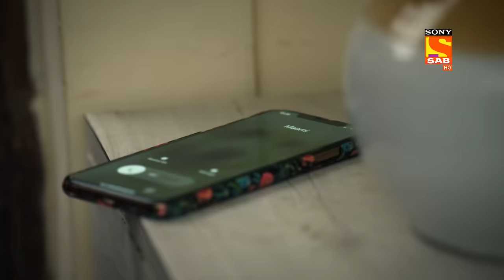The End Of It All - Wagle Ki Duniya - Ep 333 - Full Episode - 23 April 2022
Episode 333: The End Of It All
In this episode of Wagle Ki Duniya, Jyoti is here for Vandana's advice over her divorce. Everyone decides to talk maturely about the matter. But will  Harshad realize his mistake? Or will the divorce end everything?